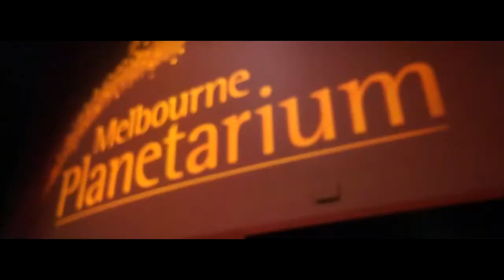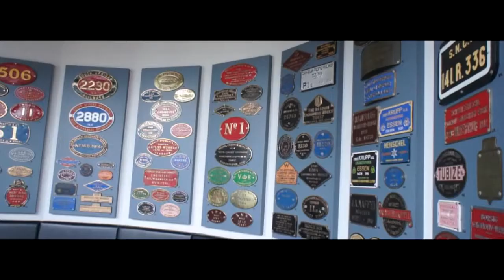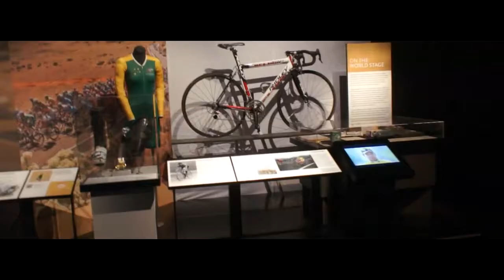PLANETARIUM AND STUFF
Just a few things that happened there and plus I'm running out of video ideas.

trying to start out youtube :D